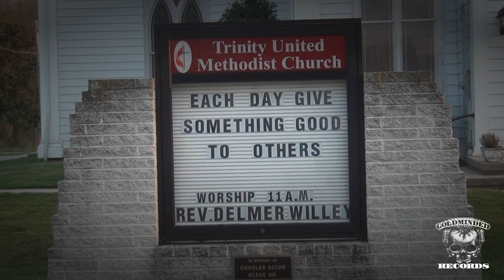The Art Dealers - End of the Show [2012] {Music Video}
The Art Dealers (Klive Kraven & Olaf) - End of the Show [2012] {Music Video}

●▬▬▬▬▬▬▬▬ஜ۩۞۩ஜ▬▬▬▬▬▬▬▬●

This is the official music video for "The Art Dealers"  new single entitled "End of the Show". The track was produced by Olaf and the video was directed by Klive Kraven. Filming was handled by Eric Zink. This track is set for the new album from The Art Dealers entitled "Kraftsmen". The Album will be available very soon! To hear more from The Art Dealers and other Goldminded Records artists visit the sites listed below! Support real Hip-Hop!

●▬▬▬▬▬▬▬▬ஜ۩۞۩ஜ▬▬▬▬▬▬▬▬●

●▬▬▬▬▬▬▬▬ஜ۩۞۩ஜ▬▬▬▬▬▬▬▬●

●▬▬▬▬▬▬▬▬ஜ۩۞۩ஜ▬▬▬▬▬▬▬▬●